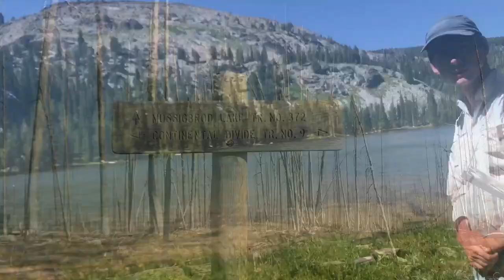CDT 2018: Darby, MT to Anaconda, MT